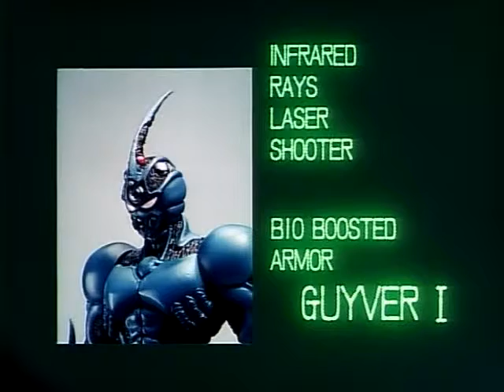The Guyver Zoanoid Data Files: Guyver I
The Guyver Zoanoid Data Files:
Guyver I
- Bio-Booster Armor Guyver
- The Guyver